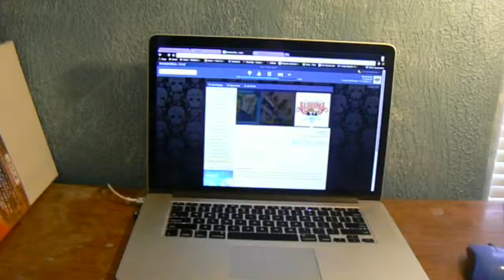JOHN'S BOOGIES! 7 22 14 Day 13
Ew John has bats in his cave lol... short vlog today everyone, but hope you enjoyed.